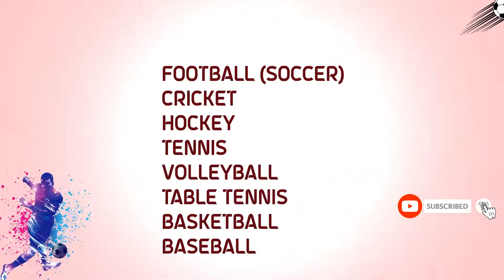How Alexander Djiku performed when he started his first game for FC Strasbourg..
Medeama SC
CommonwealthGames Ghana team
Alexander Djiku